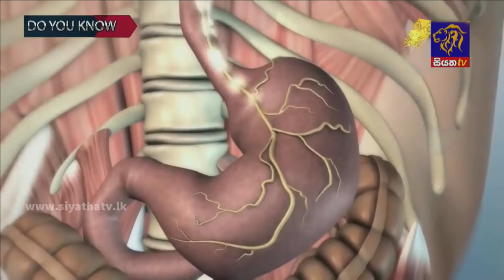Siyatha News | 06.00 AM | 17 - 05 - 2021